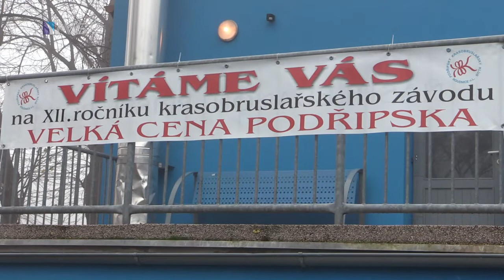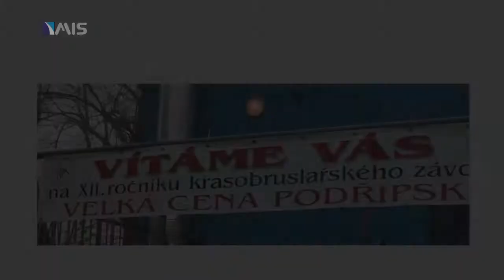XII. ročník - VELKÁ CENA PODŘIPSKA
Zimní stadion v Roudnici nad Labem.